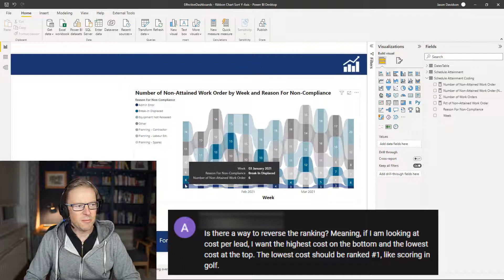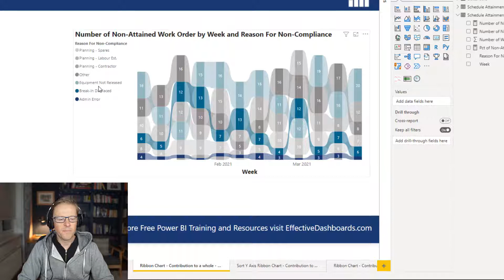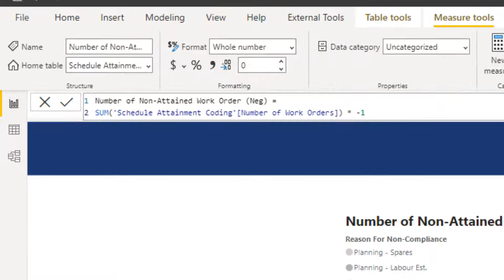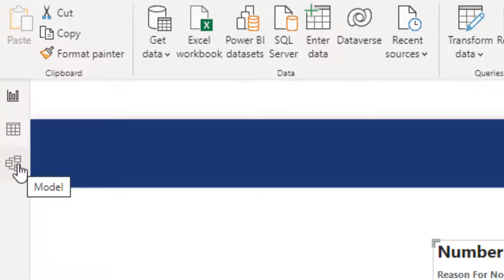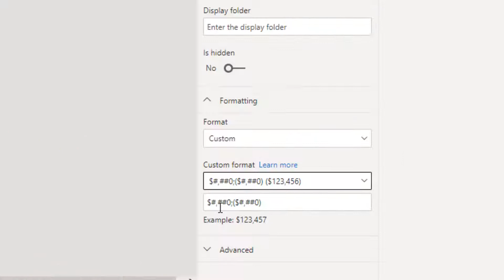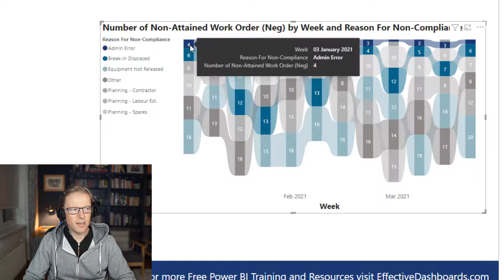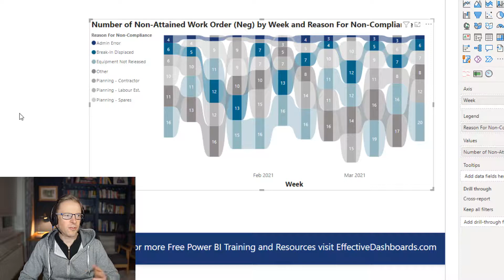QT#57 - Setting Sort Order of Y-Axis of a Ribbon Chart (Not Perfect, But Works)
Learn how to change the sort order on a Power BI ribbon (or any other) chart.

The default order of a ribbon chart is to stack the values for each point on the x-axis from lowest at the bottom to highest at the top. This may not always be how you want to see the data. You might want to see it stacked from the lowest value at the bottom to highest at the top.

In this video, I explain a workaround that kind of works, but isn't perfect for every situation. I'll explain why in the video.

👍Tip: This is a longer video so why not try increasing the playback speed to save time. Research has shown that this can speed up your learning! You'd be surprised how well it works!

⏩ Video Navigation
00:00 - Explaining the Y-Axis sort order issue
01:10 - Sorting the legend explained - but not the solution
02:15 - Step 1 - Creating a new measure with negative value
03:13 - Step 2 - Set a custom display format for the measure
05:22 - Viewing the results in the ribbon chart

🎓 Power BI Dashboard Training
👉FREE Power BI Quick Start Course - Learn how to create your first dashboard in around 90 minutes!

👉 Power BI Quick Start PLUS - Learn how to craft KPI management dashboards that really do help you, your boss, and your peers make better decisions!

👉Article series on creating a maintenance management system data model and how to address the human factors of data collection for improved data quality. (This is not just relevant to maintenance and reliability data).